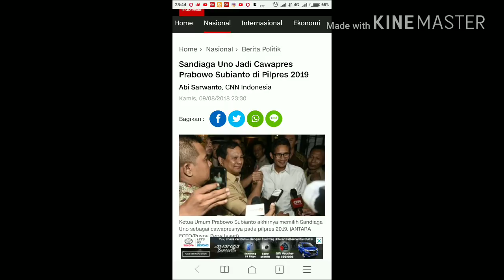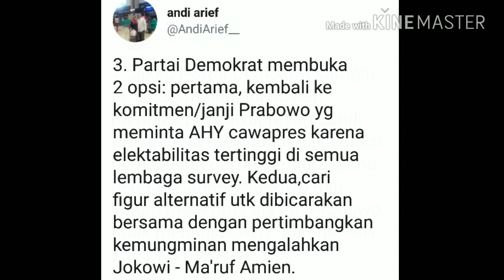PRABOWO-SANDIAGA DEKLARASI, DEMOKRAT TDK ADA YG HADIR;CAPRES CAWAPRES GERINDRA PAN PKS;UAS;AHY;GNPF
Sandiaga Uno Jadi Cawapres Prabowo Subianto di Pilpres 2019

Abi Sarwanto, CNN Indonesia

Kamis, 09/08/2018 23:30

Ketua Umum Prabowo Subianto akhirnya memilih Sandiaga Uno sebagai cawapresnya pada pilpres 2019. (ANTARA FOTO/Puspa Perwitasari)

Jakarta, CNN Indonesia -- Wakil Gubernur DKI Jakarta Sandiaga Unosecara resmi dipilih oleh Ketua Umum Partai Gerindra Prabowo Subiantosebagai calon wakil presidennya pada pilpres 2019.

"Tiga pimpinan partai politik telah memberikan kepercayaan kepada saya dan saudara Sandiaga Uno untuk maju sebagai calon presiden can calon wakil presiden untuk masa bakti 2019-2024," kata Prabowo di rumahnya, Jalan Kertanegara, Kebayoran Baru, Jakarta Selatan, Kamis (9/8).

Hadir dalam deklarasi, elite Partai Amanat Nasional (PAN) seperti Amien Rais, Zulkifli Hasan dan elite Partai Keadilan Sejahtera (PKS) seperti Sohibul Iman dan Salim Segaf Al Jufri. Namun tidak terlihat perwakilan elite Partai Demokrat dalam deklarasi yang juga dihadiri perwakilan

Sebelumnya, Sandiaga telah mengajukan surat keterangan Jakarta Pusat. Surat keterangan ini merupakan salah satu syarat mendaftarkan diri sebagai calon presiden atau calon wakil presiden 2019 yang diatur dalam Peraturan Komisi Pemilihan Umum (PKPU).

Lihat juga:

 Jokowi Pilih Ma'ruf, PAN Minta Prabowo Pilih Cawapres Ulama

Gubernur DKI Jakarta Anies Baswedan sebelumnya mengaku ditawari posisi cawapres bagi Prabowo lebih dahulu ketimbang Sandiaga. Namun, Anies menolak tawaran itu.

"Sesudah saya menyampaikan tidak [ingin jadi cawapres], baru Pak Sandi [ditawarkan]," kata Sandi di Balai Kota Jakarta, Kamis (9/8).

Anies juga sudah berbicara dengan Sandiaga soal pencalonan sebagai cawapres.

Wakil Ketua Dewan Pertimbangan Partai Gerindra Hashim Djojohadikusumo mengatakan deklarasi Prabowo dan cawapresnya akan dilakukan pada malam ini. Hasim mengatakan peluang pasangan Prabowo-Sandiaga belum berubah hingga beberapa wa katanya.

Nama Sandiaga muncul belakangan pada bursa cawapres kubu Prabowo. Dia dianggap sebagai sosok yang bisa mewakili anak muda.

Lihat juntuk Demokrat

Wakil Sekretaris Jenderal Partai Gerindra Andre Rosiade menyebut sosok cawapres yang diusung pihaknya merupakan sosok muda dan menarik. Dia pun menyebut pilihan ini berbeda dengan sosok pendamping Joko Widodo yang disebut

Sekjen Partai Amanat Nasional (PAN) Eddy Soeparno juga sempat mendatangi Balai Kota Jakarta, Kamis (9/8) sore. Ia datang beberapa jam sebelum Prabowo Subianto mengumumkan calon wakil presiden.

Prabowo sempat menyambangi Ketua Majelis Syuro Partai Keadilan Sejahtera (PKS) Salim Segaf Aljufri pada Kamis sore ini. Ia keluar dari rumah Salim sekira pukul 16.20 WIB. Mantan Danjen Kopassus itu keluar rumah pada saat bersamaan Ketua GNPF Ulama Yusuf Martak juga datang ke kediaman Prabowo.

Menjelang pengambilan keputusan, Sandiaga telah mendatangi rumah Prabowo di Jalan Kertanegara, Kebayoran Baru, Jakarta Selatan, Rabu (8/8).

￼Ketua Umum Partai Gerindra Prabowo Subianto. (CNN Indonesia/Safir Makki)

Sehari jelang pengumuman, situasi sempat memanas ketika Wakil Sekretaris Jenderal Partai Demokrat Andi Arief menyamepada Prabowo dan Sandiaga Uno.

Dia menyebut Prabowo sebagai jenderal kardutelah membayar

"Prabowo te, malam in kedatangannya ke kuningan. Bahkan keinginan dia menjelaskan lewat surat sudahPrabowo lebih menghatga perjuangan. Jendral kardus," tulis Andi Arief melalui akun Twitter @AndiArief_.

Lihat juga:

 Gerindra Pastikan PKS Dukung Cawapres Pilihan Prabowo

Andi Arief mengklaim memili mengenai dugaan r yang disiapkan Sandiaga untuk PAN dan PKS. Ia menyebut uang itu sebagai imbal balik agar Sandiaga, yang juga Wakil Ketua Dewan Pembina Gerindra, dipilih menjadi calon wakil presiden mendampingi Prabowo di pilpres 2019.

Sementara itu, dalam beberapa kesempatan, Prabowo memang digadang-gadang akan dipasangkan dengan Agus Harimurti Yudhoyono (AHY) pada pilpres 2019. Prabowo sendiri beberapa kali telah bertemu dengan SBY.

Pendaftaran capres dan cawapres pada pemilu 2019 akan ditutup Komisi Pemilihan Umum (KPU) pada Jumat (10/8). Kedua kubu recananya akan mendaftarkan jagoan masing-masing ke KPU besok. (pmg/DAL)

Bagikan :

prabowo subianto sandiaga unopilpres 2019 pemilu 2019 gerindrasandiaga ca

ARTIKEL TERK

Nasional24 menit yang lalu

VIDEO: Sandiaga Uno, dari Bisnis Terjun ke Politik

Nasional28 menit yang lalu
Sandiaga Ajukan Syarat Maju Pilpres ke PN Jakp

Cawapres Prabowo Mengerucut Dua Nama